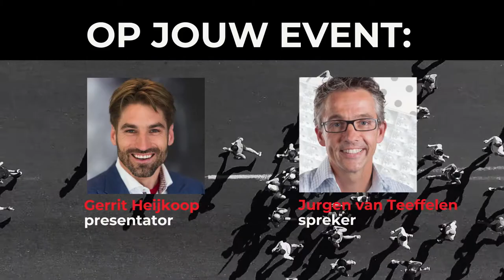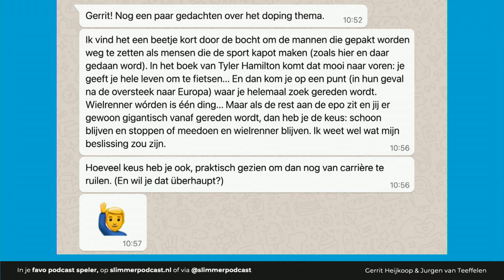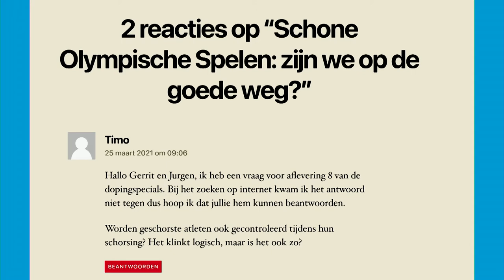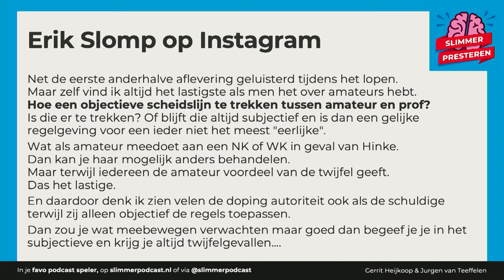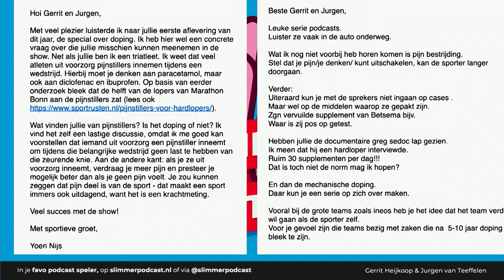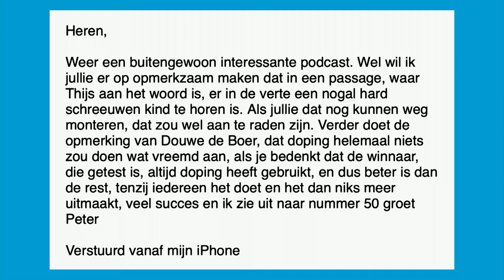#50 Afsluiting Doping Specials: reacties, vragen en onze slotconclusie | Slimmer Presteren Podcast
Dit is de 50e aflevering van de Slimmer Presteren Podcast, over sport, onderzoek en innovatie. De achtste en laatste van hun serie “Doping Specials”. In deze aflevering hebben Gerrit en Jurgen alle vragen het over "Afsluiting Doping Specials: reacties, vragen en onze slotconclusie".

INLEIDING:
Na 7 afleveringen van onze Doping Specials zetten wij alle geleerde lessen op een rij. De lijst, controles, straffen en dispensaties: hoe staat het antidopingbeleid er nu voor en waar gaat het de komende jaren naar toe?

Aan de hand van de interviews met onze Special guests én de vragen van onze luisteraars maken wij in deze slotaflevering de balans op.

Jurgen confronteert aan het einde Gerrit met de vraag: Zou jij eigenlijk zelf bekennen en andere namen noemen als je gepakt werd bij een dopingcontrole?